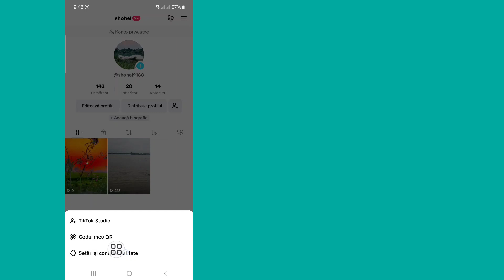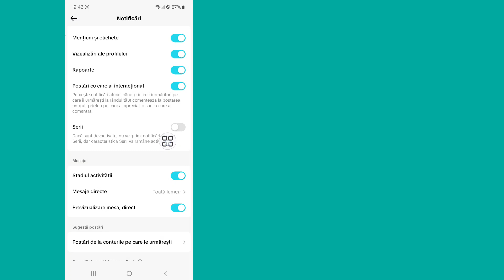Cum să obțineți striuri pe TikTok [FUNCTĂȚIE NOUĂ] | Activați opțiunea TikTok Streaks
Activați opțiunea TikTok Streaks...

Vă voi arăta cum să obțineți strigări pe TikTok Vizionați acest videoclip și aflați cum să activați opțiunea streaks TikTok...

te rog nu uita sa lasi ABONAREA.

Alte întrebări conexe:

tiktok streak, cum să faci streaks pe tiktok,
cum să activezi strie pe tiktok,
cum să începi șiruri pe tiktok,
cum să deblochezi dungi pe tiktok,

Vă rugăm să împărtășiți prietenilor dvs